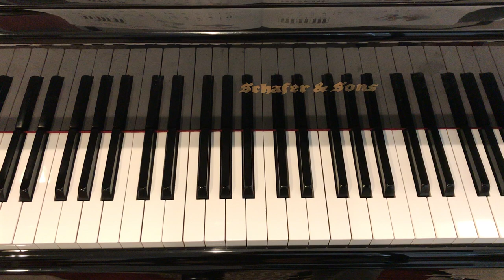Jolly Old St Nicholas Alfred’s piano library Lesson book 1A